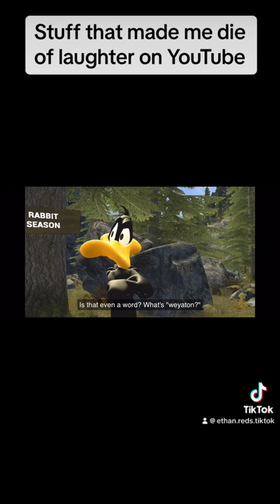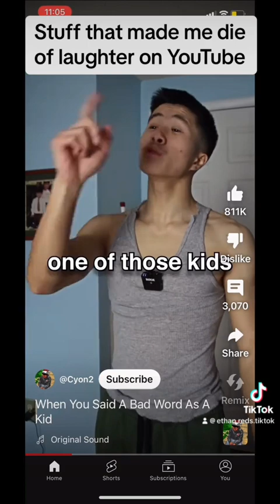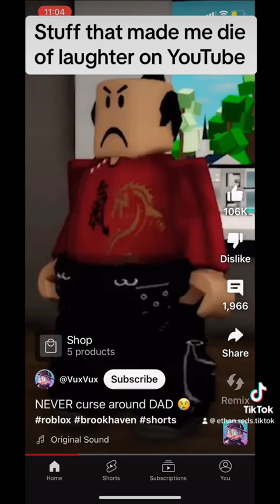People that Took Offense/My Laughing/Destruction to the next level (cracked me up)